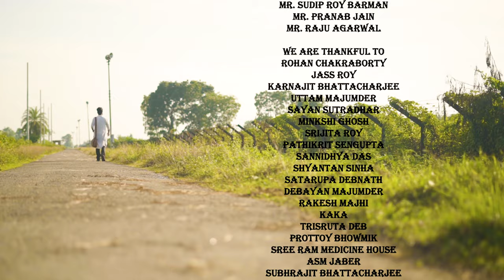AMI TOMARI NAM GAI - TRIBUTE TO KALIKAPRASAD BHATTACHARYA- MANNAS-RAI-ARNAV-DURLAV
tribute to Kalikaprasad Bhattacharjee